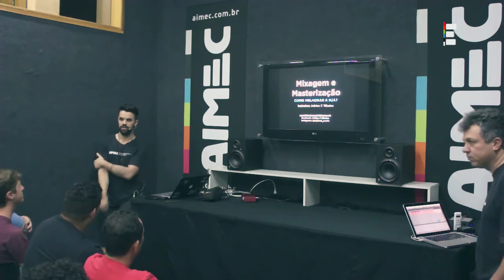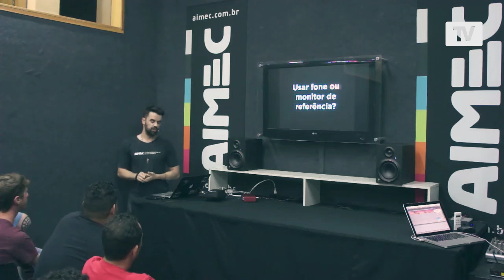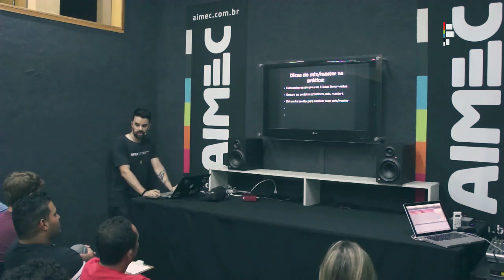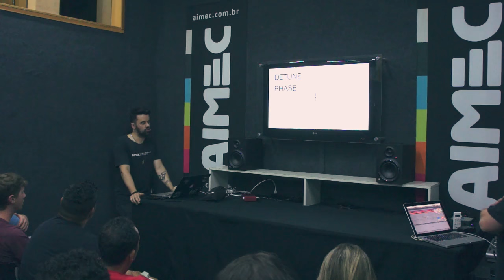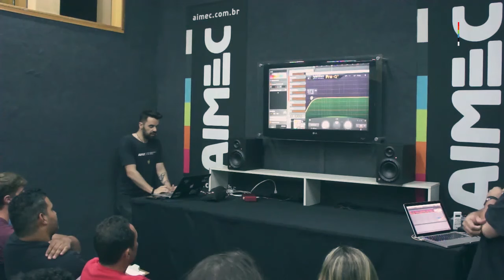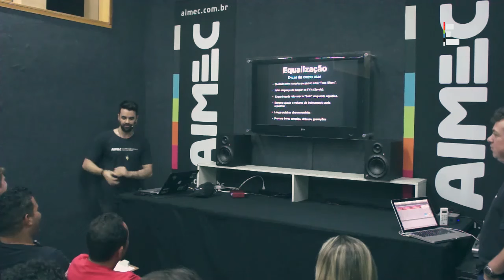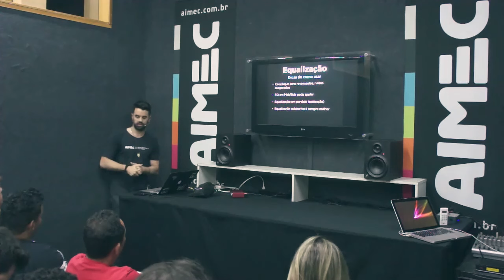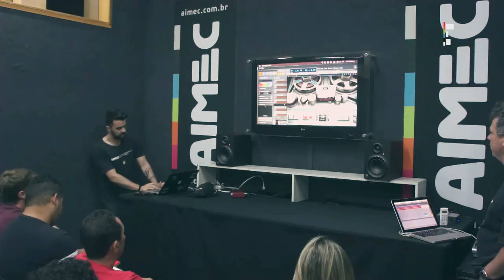[Workshop] Como melhorar a sua Mixagem e Masterização?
Neste workshop o instrutor Adrian Ribeiro dá dicas sobre Mixagem e Masterização, com técnicas de EQ, Compressão, acústica e muito mais.

• Soundcloud.com/adriannmusic